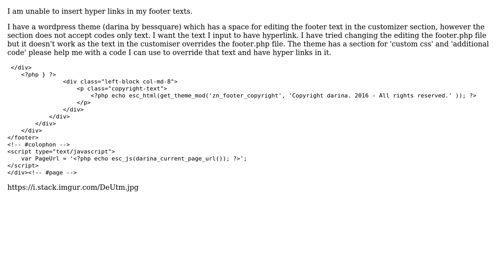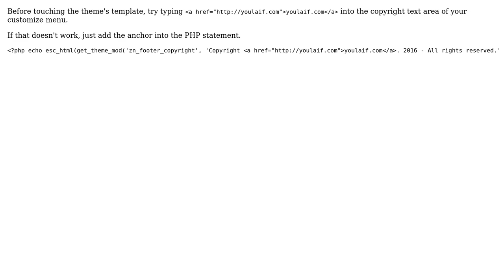Adding hyper link to the footer text of a wordpress website (darina theme by besquares)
With thanks & praise to God, and with thanks to the many people who have made this project possible! | Content (except music & images) licensed under CC BY-SA | Music | Images & others | With thanks to user Sebastian Rodriguez user Michael Adegoke and the Stack Exchange Network Trademarks are property of their respective owners. You are responsible for your own actions.